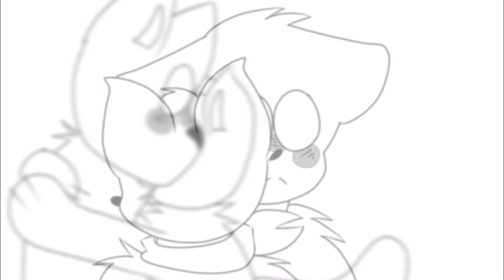who u are [vent]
made around june 11th, 2019.

for those who may not know, this is a secondary channel for vents, wips, unfinished videos that wont be completed, or things i dont feel like posting on main!